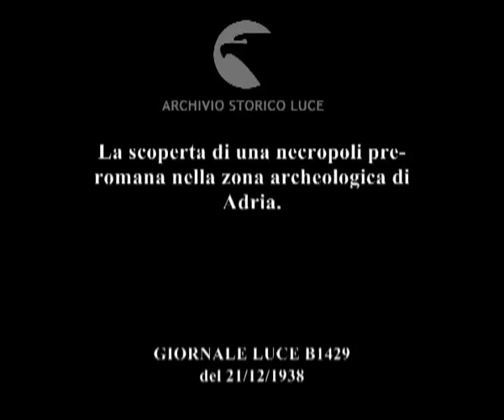La scoperta di una necropoli pre-romana nella zona archeologica di Adria.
Descrizione sequenze:immagini di scavi in una zona paludosa ; panoramica dell'area degli scavi archeologici ; veduta dall'alto di una tomba con varie suppellettili ; una dentatura affiora tra la terra insieme ad alcuni oggetti di uso quotidiano ; immagine di alcune ceramiche su un tavolo ; immagini di altre suppellettili in ceramica ; immagini di scheletri di cavalli ; veduta dei resti di un cocchio tra gli scheletri dei cavalli ; gruppo di suppellettili femminili ; veduta di oggetti di uso femminile come uno specchio in bronzo e altri monili ; una collana di ambra ; immagini di anelli ed orecchini in oro ; una mano mostra sulle dita un anello ; immagine del ritratto del defunto inciso sull'anello ; due mani mostrano una boraccia militare in terracotta ; immagine di una statuina maschile ;